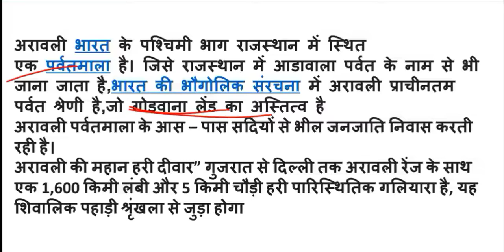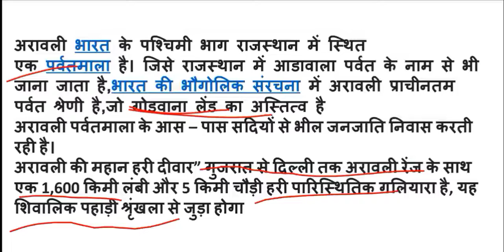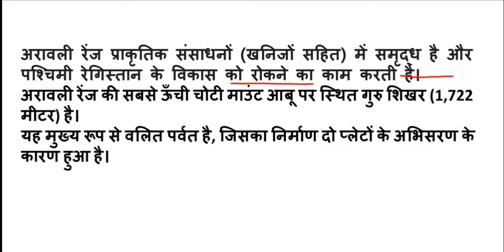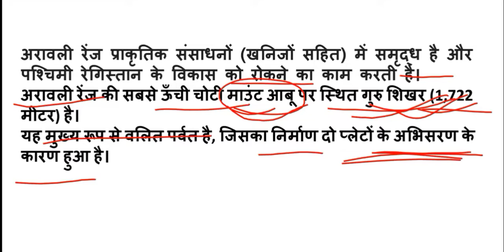अरावली पर्वत श्रृंखला l ARAVALLI RANGE I जानें सबकुछ एक ही वीडियो में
Search- Blackboardedu